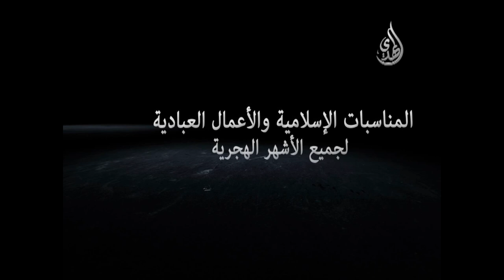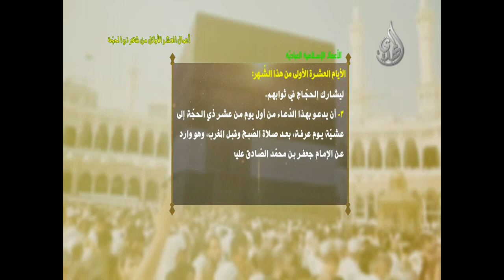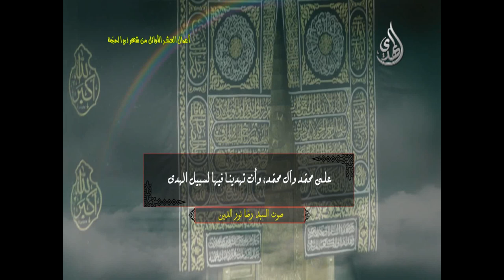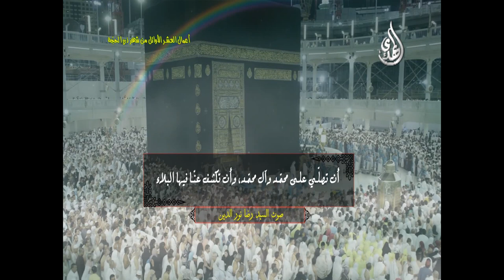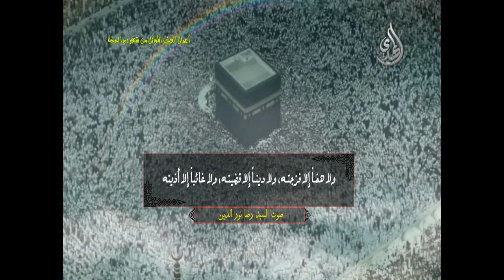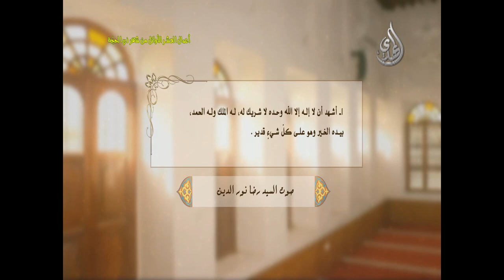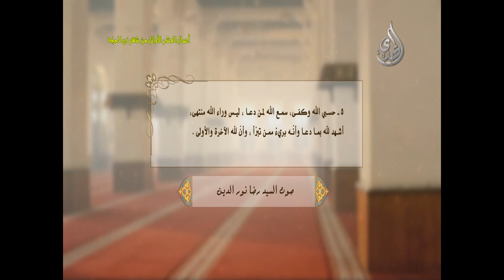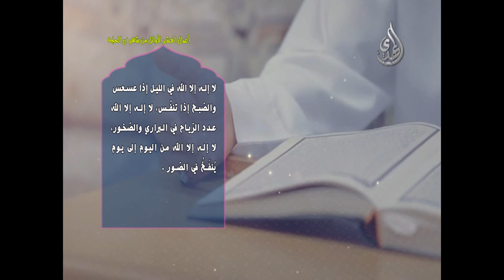المناسبات الإسلامية و الأعمال العبادية - شهر ذي الحجة والعشر الأوائل